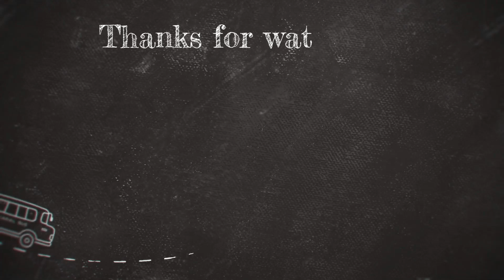Castelul Bran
Castelul Bran, o privire din exterior, intr-o zi de 18 februarie 2023